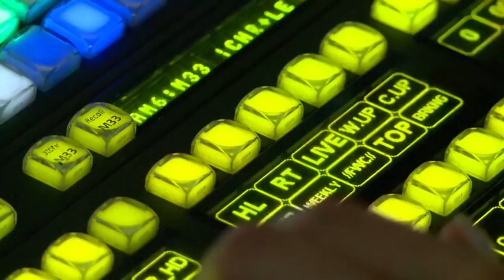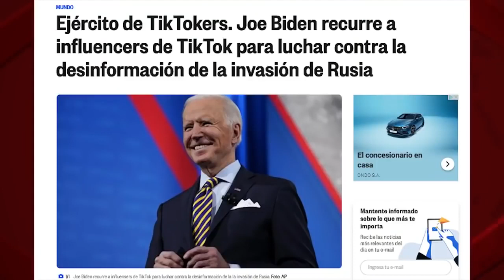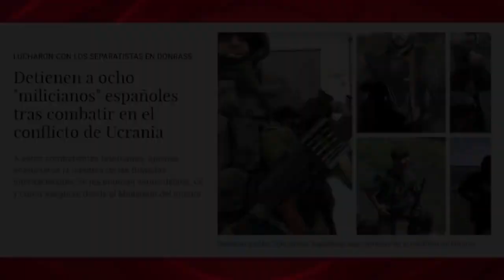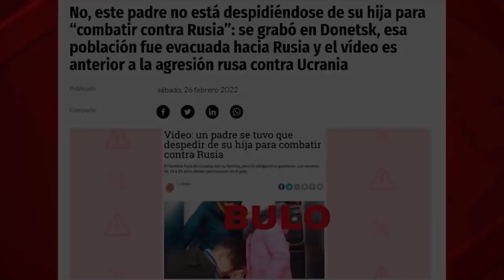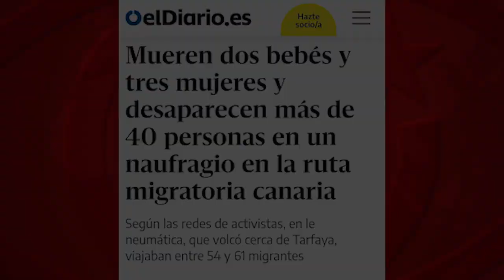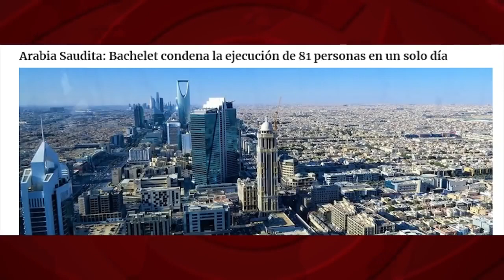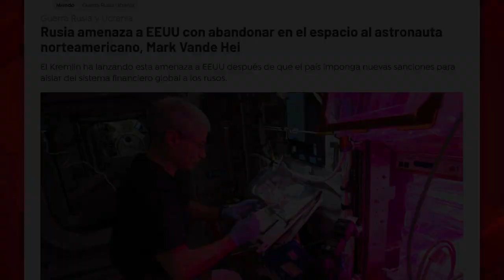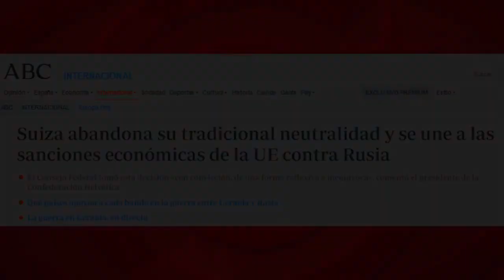Ucrania el Ministerio de la Verdad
La informaciòn sobre guerra en Ucrania analizada desde Cuba.